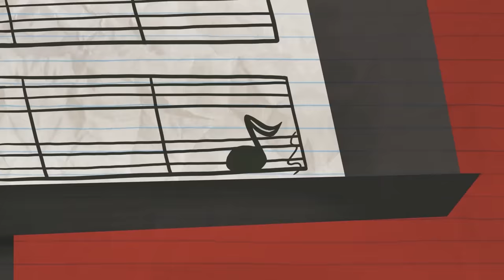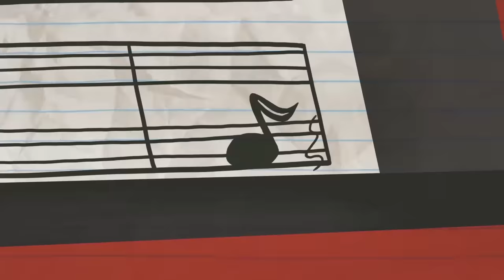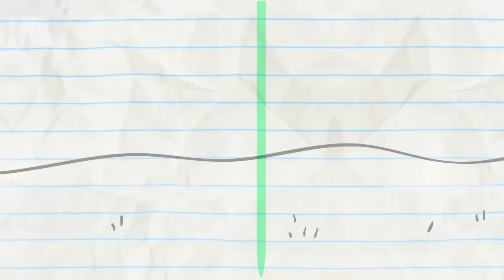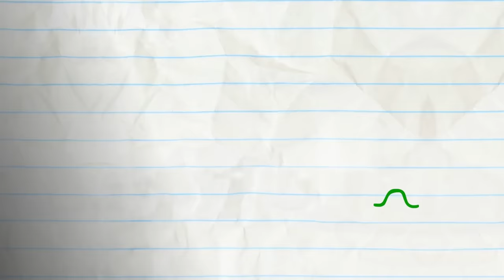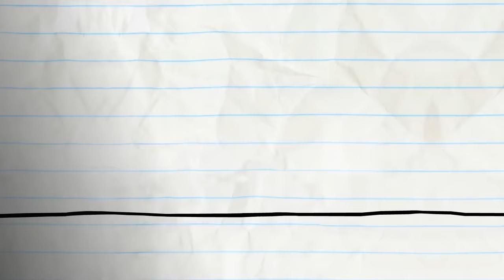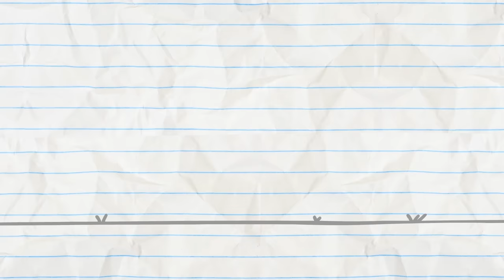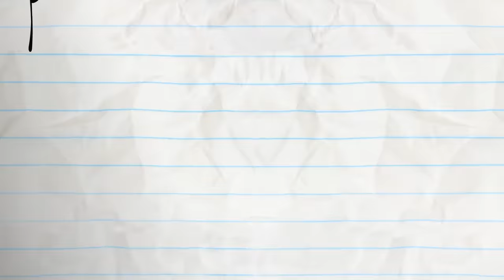Detective Pencilmate's Interview! | Animated Cartoons Characters | Animated Short Film| Pencilmation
playlist?list=PL86speFaDnhaFjpgFDw9CTxSVgnusSdsg

3:23 - BATTERY WILL GET YOU EVERYWHERE

7:12 - A CYMBAL PLAN

9:16 - PAIN IN THE MUTT

11:37 - THERE'S SNOWGLOBE LIKE HOME

14:58 - BEDTIME BLUES

17:25 - UFO…UH-OH!

19:34 - HAIRDO’S AND DONT’S

21:30 - ART ATTACK

23:29 - BAIT AND SWITCH

25:23 - STATE OF THE HEART
Pencilmate finds an inflatable heart balloon for Pencilmiss but things don’t go exactly as planned.

27:42 - BALLOONEY TUNE

CREDITS FOR WHOSE LINE UP IS IT ANYWAY

Co-Producer - Sam Johnson
Associate Producer & Additional Writer - Ama Bollinger
Script - Dylan Boyko & Jared Woods
Additional Writers - Andrew Martin, Joe West & Sonia Likhari
Director - Richard C. Tan, Arin Scalfo & Christian Flannagan
Palette - Gregory Melo
Animatic - Laverne Moi
Lead Animation & Inbetween Animation - Anthony Wyatt
Animation Revisions & Compositing - Joseph P. Hurley
Backgrounds - Tom Martin
Compositing - Joseph P. Hurley